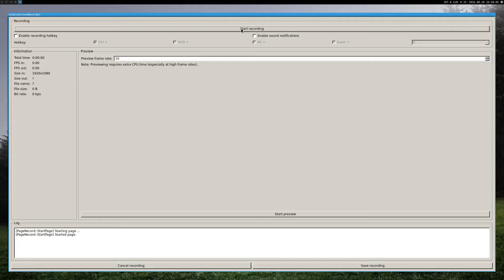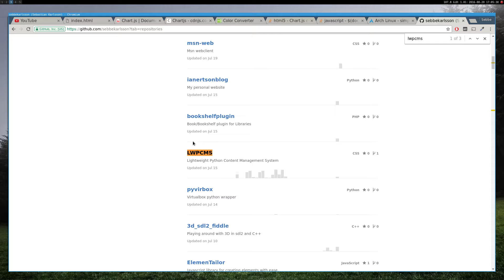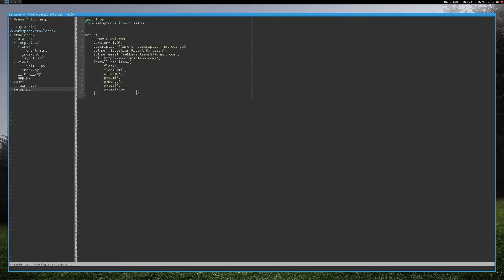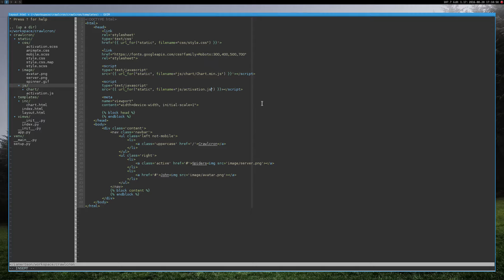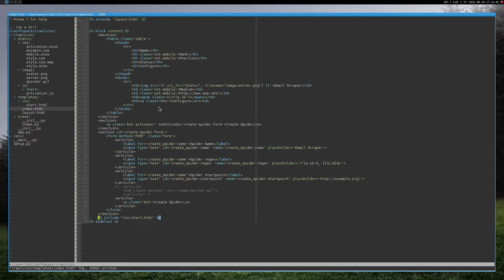WEBSITE PROJECT IN PYTHON [TEASER] [SHORT]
Just a little sneakpeak of a new project that I am working on.
In this video I am turning my plane html+css design into a Python flask application.